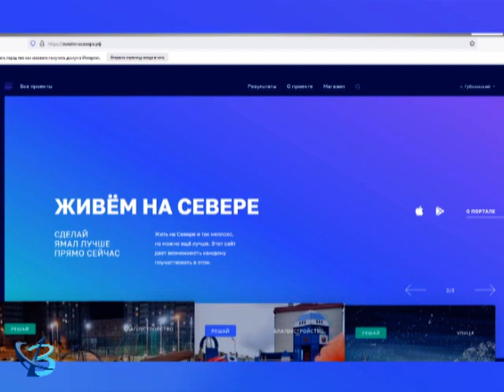Северное счастье на карте Губкинского 12+